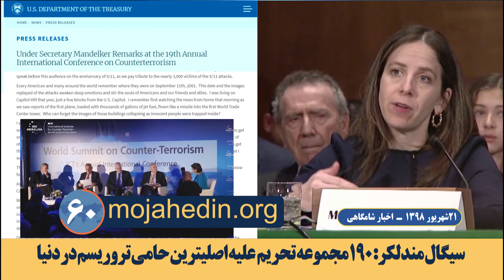مهمترین اخبار ایران وجهان در ۶۰ ثانیه اخبار شامگاهی۲۱ شهریور ۹۸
اطلاعیه کمیسیون کار شورای ملی مقاومت
کمیسیون کار شورای ملی مقاومت طی اطلاعیه یی مدافعان حقوق كارگران در كشورهاي مختلف جهان را به محكوميت قاطع سياست هاي ضد كارگري رژیم آخوندی فراخواند

اعتراض کارگران نیشکر هفت تپه برای چهارمین روز
کارگران نیشکر هفت تپه برای چهارمین روز متوالی تجمع اعتراضی برگزار کردند و اعلام کردند تا رسیدن به خواسته‌هایشان به اعتراض ادامه  خواهند داد.

تجمع اعتراضی کارگران کنتورسازی قزوین
کارگران کارخانه کنتورسازی قزوین برای چندمین بار تجمع اعتراضی برگزار کردند

استیون منوچین‌: ادامه فشارحداکثری علیه رژیم ایران
وزیر خزانه‌داری آمریکا  گفت: ما در حال اجرای راهبرد فشار حداکثری بر رژیم ایران هستیم و هیچ تردیدی درباره اثرگذاری آن وجود ندارد.

سیگال مندلكر: 190مجموعه تحریم  علیه اصلیترین حامی تروریسم در دنیا
معاون وزیر خزانه داری آمریكا: دولت ترامپ از شروع کار در برنامه های متعدد تحریمی بیش از 190 مجموعه تحریم اعلام كرد و بیش از 2600 فرد، نهاد، كشتی و هواپیما را هدف قرار داد.

ابراز نگرانی انگلستان از بازداشت افراد دو ملیتی توسط رژیم آخوندی
وزارت خارجه انگلستان طی بیانیه یی از بازداشت دو ملیتیها توسط رژیم ایران ابراز نگرانی کرد.

عربستان سعودی: خطر رژيم ایران عليه امنیت منطقه خاورمیانه
نماينده دائم عربستان سعودی در سازمانهاي بين المللي در وین:‌ رژيم ایران پس از برجام به اقدامات خرابکارانه و ناامن کردن همسایه‌ها ادامه داده و امنیت منطقه را به خطر انداخته است.

كشف آب در جو سياره یی خارج از منظومه شمسي
دانشمندان براي نخستين بار در جو، سياره یی به نام ”كي 18-2 بي“ آب كشف كردند.